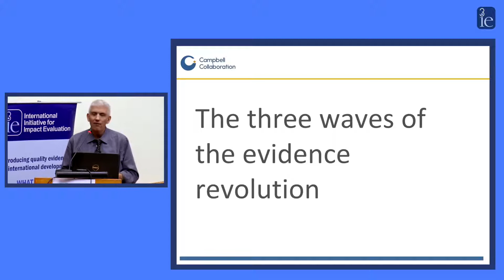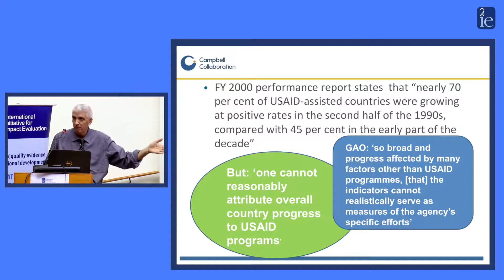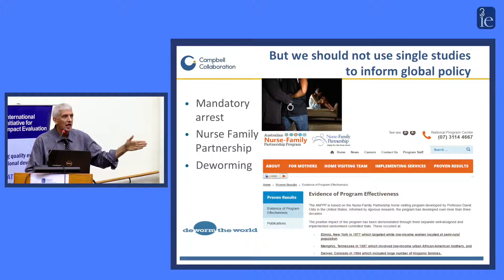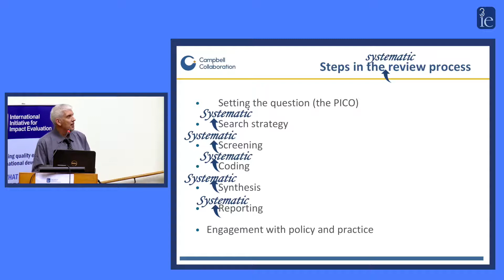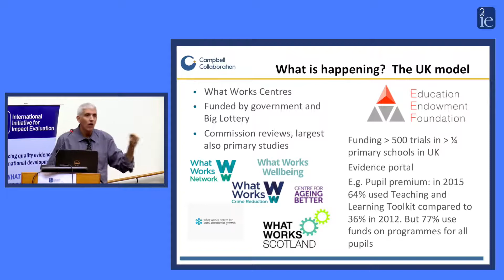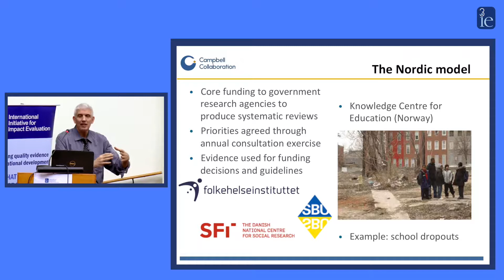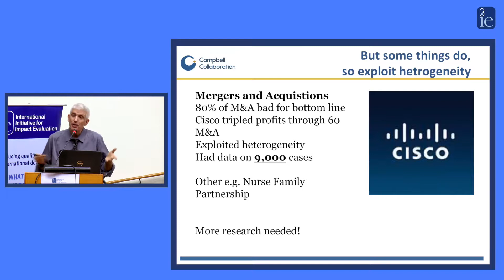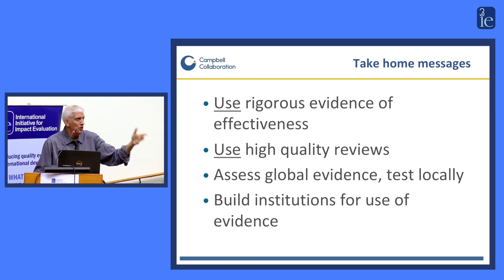Evidence synthesis: the third wave of the evidence revolution | Howard White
What is the best way to spend public resources? How should government and NGOs manage their programmes for maximum effectiveness in achieving their objectives? New public management, which arose in the 1980s, laid the basis for the results agenda, which shifted the focus from counting inputs and outputs to outcomes. This was the first wave of the evidence revolution. But there was a growing realisation that outcome monitoring does not tell you what difference your programmes are making to those outcomes. The early 2000s saw the start of the second wave of the evidence revolution of rigorous impact evaluations, particularly randomised controlled trials, to evaluate the effectiveness of programmes in a wide range of sectors in both developed and developing countries. Individual studies are important, but policy and practice should be based on bodies of evidence drawn across a broad range of contexts. We are now entering the third wave of the evidence revolution: evidence synthesis.
In this video, Howard White describes what governments and international agencies across the world are doing to embrace the third wave.